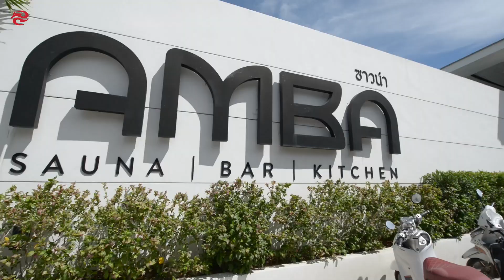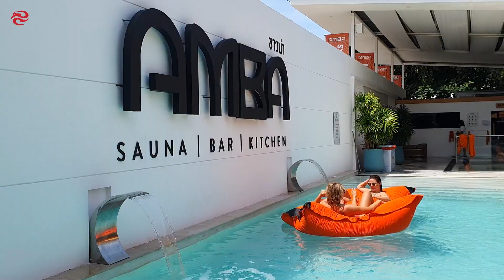Amber Kitchen "maybe I'll look to do my first MMA fight" | Awakening Chats #3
00:00 Introduction
00:28 Thailand
01:15 BJJ
04:18 Sponsorship Advice
05:43 Nathan Kitchen
06:29 Bad Company Gym
08:21 Amber and Awakening Fighters
08:59 AMBA Sauna
11:40 Behind the Scenes
13:04 Amber's Message to Sponsors
13:53 Athlete's Outro

Awakening Chats #3.  In this third episode I talk to Amber Kitchen about Thailand, BJJ, MMA and family life. I also pick her brains about advice for younger fighters looking for sponsors. I've known Amber since 2012, so it was a pleasure to finally interview her properly.

Hopefully, you can see I am constantly working on the production value, trying to make each video better than the last.

Easily the best place in Koh Samui for athletes to rejuvenate.
The near perfect UK Muay Thai, MMA and BJJ Equipment store.